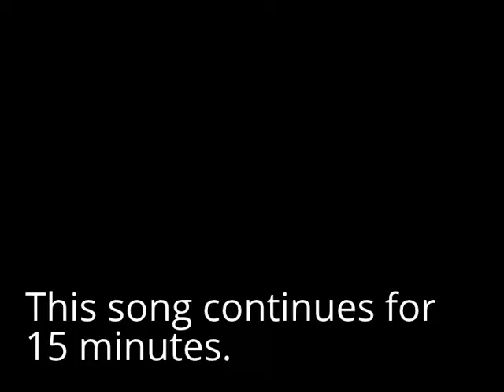Murrieta Mesa High School Fall Choir Performance